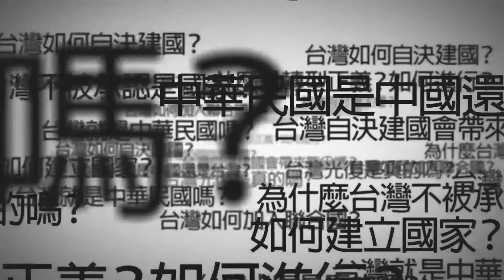國際法概念講解：中華民國能透過對日宣戰時片面廢除條約取得台澎主權嗎？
中華民國政府無法透過在對日宣戰的時候片面廢止它跟日本之間簽訂的條約    （包含馬關條約）去取得臺澎主權，原因很簡單，因為，條約是兩個國家之間依照國際法所簽訂的一個承諾，雙方所簽訂的一個承諾，所以像這種承諾，你不可能因為片面的、單方面的去取消，然後就使得原本這個條約就失去效力，在國際法上面是不可能發生這樣的事情，所以中華民國政府它不可能透過對日宣戰的時候片面廢止它跟日本之間所簽訂的條約然後來取得台澎主權。

另外一點很重要就是說，在戰爭期間，就是兩個國家彼此之間發生戰爭的時候，因為彼此都已經在打仗了，所以很多之前過去所討論的所達成的一些協議，所達成的一些承諾，在戰爭期間沒有繼續履行，那個其實是很理所當然的事情，因為既然就是雙方都已經沒有辦法心平氣和的去討論事情的時候，那之前彼此所承諾說要做的事情當然就沒有辦法繼續進行了，所以在這時候呢，這個條約呢在進入戰爭狀態的時候，其實條約是處於一個沒有辦法實 施、沒有辦法執行的一個狀態，所以對於在條約裡面所約定的那一種應該要持續進行的那一些事情，在戰爭期間可能就因為雙方根本就沒有不可能好好的、和平的去往來，所以像這些條約，它會處於一個沒有辦法執行，沒有辦法發揮作用的一個狀態，這只是現實上的狀態，但是這並不表示說條約就是兩個國家宣戰之後呢，那這個條約因此就失去了效力，因此就被廢止，不可能有這樣子的效果。

另外就是，剛才所說到的在條約裡面，你可能會約定一些事情，有一些事情是條約生效之後會持續做的事情，有一些事情是條約生效之後只會做一次的事情，那什麼是只會做一次的事情？譬如說像領土的割讓，還有金錢，就是罰款或者說賠償款的一些給付，那什麼東西是持續會進行的呢？譬如說我今天一塊土地讓給你，讓你當租借區，或者是我今天讓你有這個治外法權，那你今天如果說有你的國民在我的領土上面，如果犯罪的話，那你的法院可以去審理你的－雖然它在我的國土上犯罪，但是你的法院可以審理在我的國土上犯罪的你的國家的國民，像這一種，這是持續進行的，那我們要理解就是說，像那一種，只要做一次就結束的這一種約定呢，不管你今天是宣戰也好，或者是你今天處於戰爭狀態也好，因為它只要做一次就結束，你不會繼續進行了，所以呢，你今天就算是宣戰了，你也不會去影響到那一個，原本這個只做一次就完成的這些事情的執行，因為你早就執行完畢了，那如果說今天是那種條約成立之後呢，會持續發生作用的那種，譬如說我要把我的土地讓你當租借，或者是其他這些類似像這一種的，那它就有可能因為說雙方宣戰了，然後沒有辦法繼續運作了，實質上沒有辦法繼續進行了，所以在這個情況之下，那，這個可能就沒有辦法繼續發揮作用，但是不管怎麼講，不管今天你是一個只需要做一次就可以完成的這個約定，或者是條約生效之後會持續發揮作用的這些約定，都不會因為說你今天在宣戰的時候片面廢止這些條約，然後呢就使得說效力全部都要恢復原狀，特別，譬如說像割讓領土這個事情，因為它是只需要做一次就完成的事情了，所以如果說你後來，你說，你去廢止，片面去廢止這個條約，因為這個條約原本約定要做的事情早就已經完成了，所以，你就算把它廢止也是沒有用的，就算把它廢止了，東西也不會還給你。